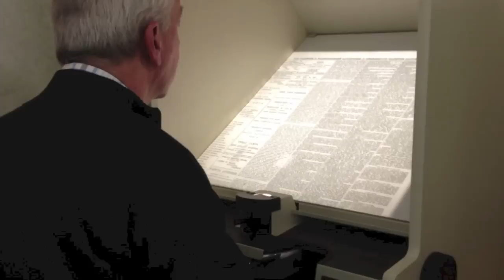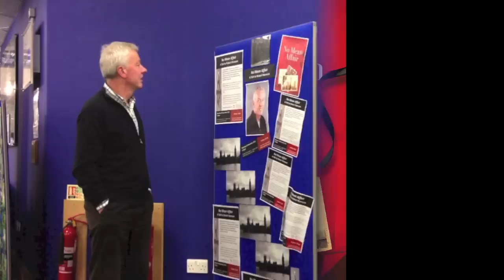Robert Ronsson - No Mean Affair - Book Trailer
"My father announced before he died that he had always believed he was the illegitimate son of a famous Glasgow politician. He left enough clues to narrow down his possible paternity to one man -- a hugely respected figure in Scottish left-wing politics. If my dad's contention was true, it means that I am the grandson of a man who, but for ill-health in his fifties, could well have become Prime Minister of Great Britain.

If the politician was my grandfather, his election to parliament in 1922 might explain one of the enduring mysteries of our family: why did my grandmother, a woman who I remember as caring and generous, desert her husband and her three older children -- all under ten years old -- and run away to London carrying only her youngest child -- my father?

My talk is the result of five years research into my grandmother's journey out of poverty in the Glasgow tenements. It highlights the difficulty of investigating the lives of ordinary people who left hardly any footprint in the sands of time.  It addresses key questions: Do you have an obligation to preserve family myth or gossip as 'history' or should it be discounted? What should you do if you look behind the public face of a famous figure and discover a darker side that history has ignored?

I had to address these questions and more when I set myself the task of recreating my grandmother's story by layering supposition onto the skeleton of facts. The result is a novel of historical fiction called No Mean Affair.

Rattling the Family Skeleton descibes my investigation into my father's claim and how I coped with the imbalance between facts relating to my grandmother and the much richer detail about her supposed lover. It describes the dead-ends and the fruitful lines of enquiry; the frustrations and discoveries. In a parallel with the popular TV programme Who do you think you are? I confront a reinvented past and what this means to me."

Robert will be talking about this project at Solihull Central Library on Saturday 10 November at 2.30pm.